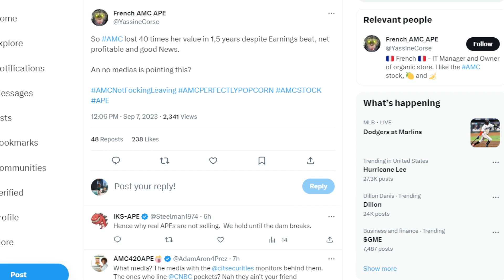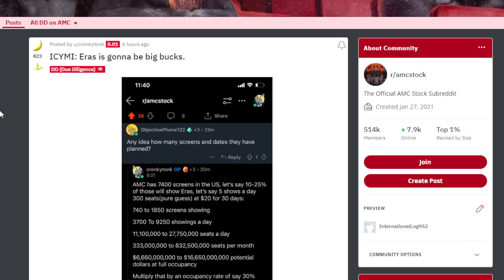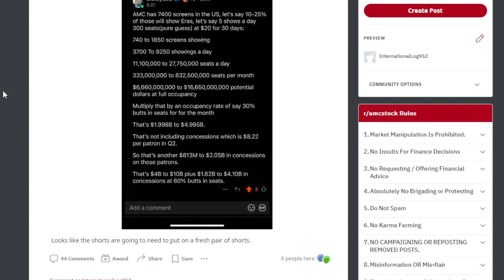AMC STOCK LOST 40x THE VALUE (KNOW THIS)